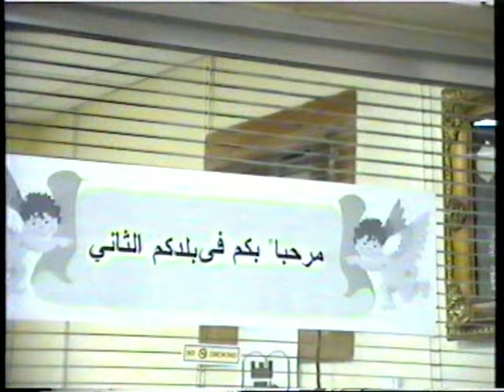فيديو من التاريخ : حفل تكريم + نشاط رياضي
يرجع  تاريخ هذا فلم للتسعينات يشمل جانب من لقاء ودي + تدريب اللاعبين+ كرة قدم + حفل تكريم للاعبين